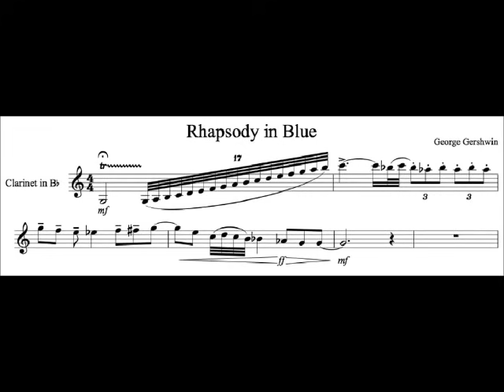Gershwin - Rhapsody in Blue (Original Jazz Band Version)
Rhapsody in Blue premiered in an afternoon concert on February 12, 1924, held by Paul Whiteman and his band Palais Royal Orchestra, entitled An Experiment in Modern Music, which took place in Aeolian Hall in New York City. The version that was heard then was for a 24-piece jazz band, not for full orchestra. This was the original arrangement of Gershwin's masterpiece.

Gershwin had agreed that Ferde Grofé, Whiteman's pianist and chief arranger, was the key figure in enabling the piece to be successful, and critics have praised the orchestral colour. Grofé confirmed in 1938 that Gershwin did not have sufficient knowledge of orchestration in 1924. After the premiere, Grofé took the score and made new orchestrations in 1926 and 1942, each time for larger orchestras. Up until 1976, when Michael Tilson Thomas recorded the original jazz band version for the very first time, the 1942 version was the arrangement usually performed and recorded.

The 1924 orchestration for Whiteman's band of 24 musicians (plus violins) calls for the following orchestra: woodwinds (5 players): flute, oboe, clarinet in E-flat, clarinet in B-flat, alto clarinet in E-flat, bass clarinet in B-flat, heckelphone, sopranino saxophone in E-flat, soprano saxophone in B-flat, alto saxophone in E-flat, tenor saxophone in B-flat, baritone saxophone in E-flat; brass: 2 horns, 2 trumpets, 2 flugelhorns, euphonium, 3 trombones, tuba; percussion: drums, timpani, trap set; keyboards: 2 pianos, celesta, accordion; strings: banjo, violins and string basses. Many musicians, especially the reeds, played two or more instruments; the reed "doublings" were especially calculated to take advantage of the full panoply of instruments available in that section of Whiteman's band. Indeed, Grofé's familiarity with the Whiteman band's strengths are a key factor in the scoring. This original version, with its unique instrumental requirements, had lain dormant until its revival in reconstructions beginning in the mid-1980s, owing to the popularity and serviceability of the later scorings.

This performance is by members of the Dallas Symphony Orchestra, with the conducting and piano soloist: Andrew Litton